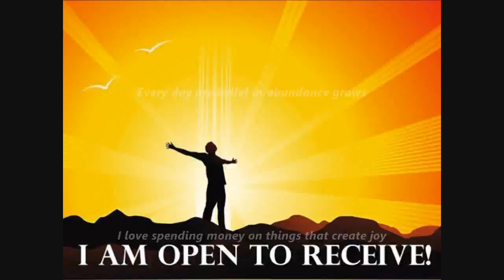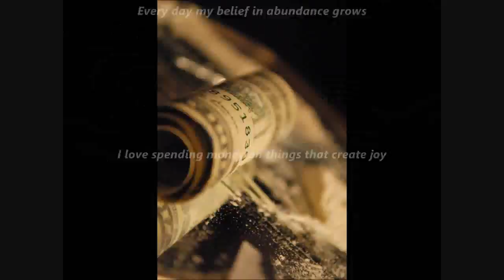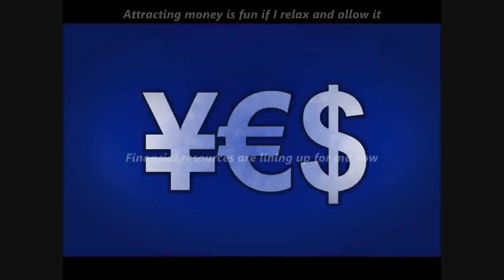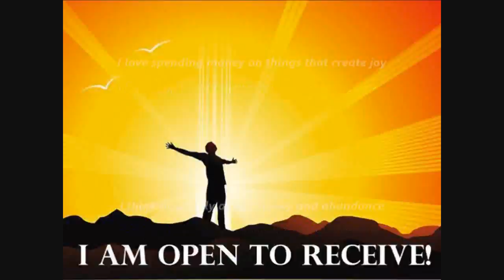Money Magnetizer Subliminal 2 (Audio + Visual)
Money Magnetizer Subliminal 2.

Text Affirmations:
As I feel good about money, money must come.
Attracting money is fun if I relax and allow it.
Every day I am receiving more and more money.
Financial resources are lining up for me now.
Feeling joyful is a great way to attract money.
I am now earning a lot of money.
I am a money magnet.
I am financially independent and free.
I am open to receive.
I am prosperous, money flows to me from many sources.
I am comfortable having large sums of money.
I always have more than enough money to meet my needs.
I am always earning more money than what I spend.
I always have more than enough money.
I always choose to focus on abundance.
I always have more than enough money to pay my bills.
I always have great practical ideas for making money.
I align with receiving money when I feel good.
I appreciate money for things it can provide.
I believe that money is flowing to me now.
I can feel more money flowing to me easily.
I choose to feel good about money now.
I deserve to have plenty of money.
I have unlimited abundance.
I love spending money on things that create joy.
I make money quickly easily and have fun.
I now give and receive freely.
I receive money just by thinking luxuriously.
I release my fears and doubts about money.
I trust the universe to grow my abundance.
I think positively about money and abundance.
I will always have more than enough money.
I welcome financial freedom and ease now.
My financial abundance overflows today.
My inner guidance leads me to abundance.
My thoughts about money constantly attract money into my life.
My savings act as a magnet to draw more money.
My wallet is overflowing with abundance of money.
My positive state of mind is reflected in my positive bank balance.
Money flows in my life and I am prosperous.
Money comes to me in fun and surprising ways.
I know that financial well-being is my right.
Today is going to be a joyful, abundant day.
Every day my belief in abundance grows.
I am grateful for the ability to manifest money.
+ more!

Audio Affirmations:
I am abundant, prosperous and wealthy.
My abundance continues to grow, expand and flourish every day.
Money continually flows into my life and I am prosperous.
I am grateful to be worthy and that I deserve money and wealth.
It is my divine destiny to be wealthy, prosperous and abundant.
I desire the highest and best of myself.
I now draw the highest and best to me.
Any amount of money I desire appears through my divine right.
I give thanks for the immediate complete, divine fulfillment of all my desires.
My value and my self-worth are increased by everything that I do.
All financial doors are open, all financial channels are free.
I attract and bring prosperity to everything I do.
I am grateful to know how to do the right thing with money.
I appreciate all that I have.
I have absolute certainty in my ability to generate any amount of income I choose.
I accept only that which is good.
Rich, divine idea's come to me and I am always abundantly blessed.
I speak of success and prosperity.
My words uplift and inspire others.
I am increasingly magnetic to prosperity, abundance & money now.
Good things come to me easily.
I am always at the right place at the right time.
Every day in every way I am growing richer and richer.
I know that whatever I declare the universe will provide.
I deserve the unlimited abundance of the universe.
As I do what I love, money, abundance and prosperity flow freely to me.
I give generously to myself and to others.
I have a wealth of valuable skills and talents which builds me wealth in return.
I am open to unlimited abundance.
I give thanks that every day in every way I am growing richer and richer.
I accept only the best to happen and it always does.
I allow myself to dream big and expect big.
I deserve to be rich.
I see myself living my ideal life.
I am rich, self-confident, loving and generous.
I trust my amazing ability to create abundance.
It is such a wonderful feeling knowing that I am financially free forever.

Watch in HD. Headphones/Earphones are optional. Use this subliminal video often to develop an abundance mentality. Watch and listen for best results. You can still get results from just watching or just listening if that's more convenient for you. This subliminal video has both text and audio affirmations. Set to a comfortable volume. Use at least once a day until no longer needed. Do not listen while driving or operating machinery.